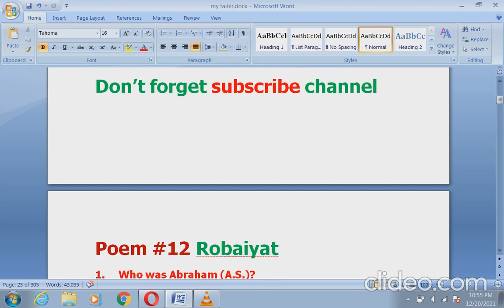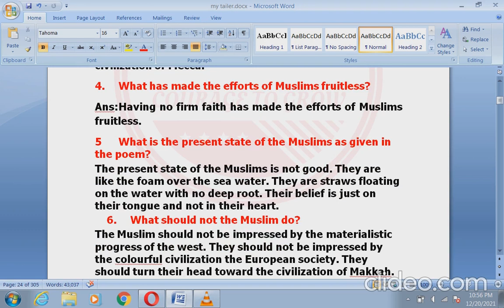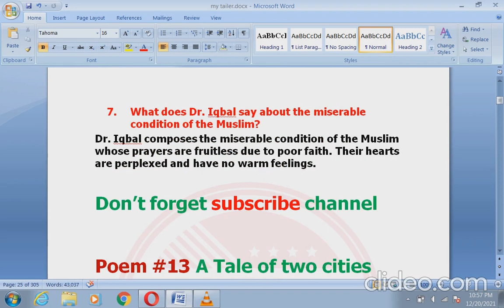poem 12 Rubaiyat questions answers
get good grades by learning these questions